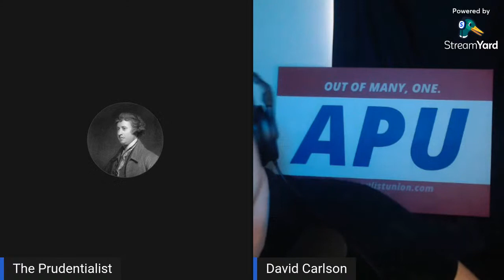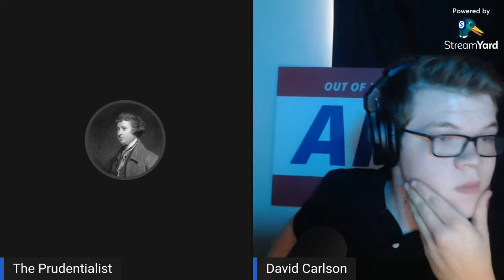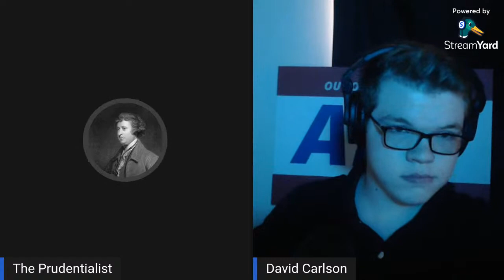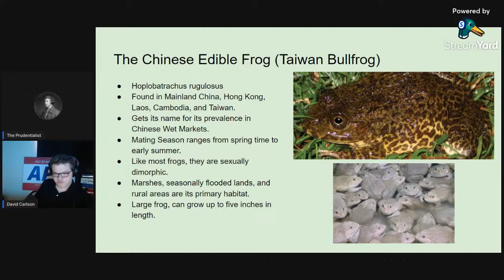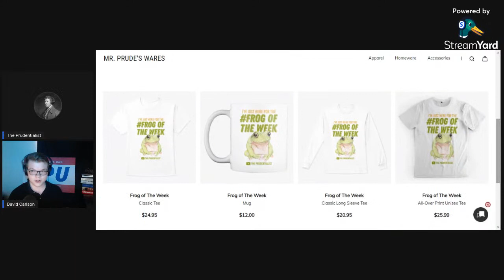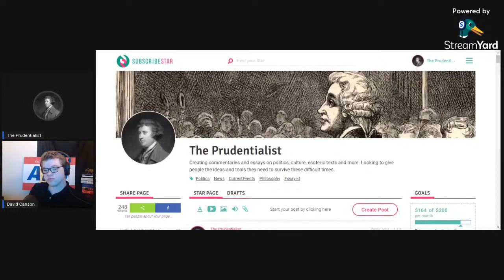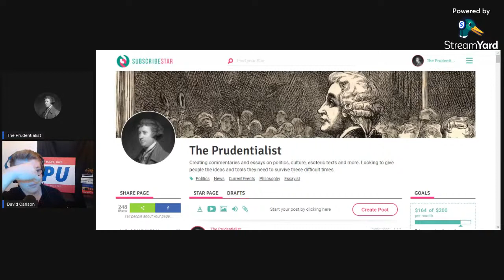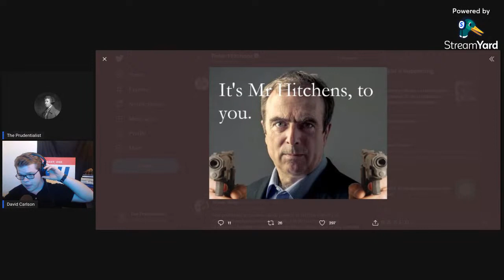The Sunday Stream #21: Buchanan, Kissinger, and China (Ft. David Carlson)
My good friend David Carlson (DC Perspective) is joining me today to discuss the differing perspectives of Pat Buchanan and Henry Kissinger during Nixon's China visit, and the consequences of that summit herein.